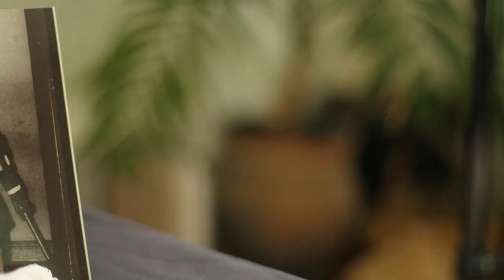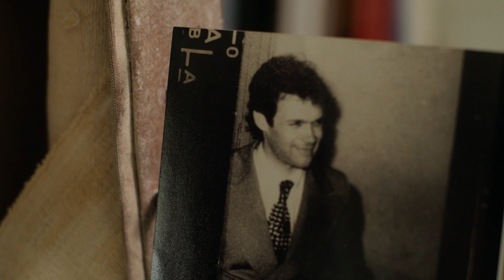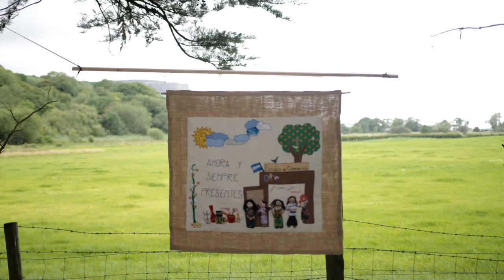Following the Footsteps of the Disappeared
"Following the Footsteps of the Disappeared" is an online exhibition of conflict-related textiles, as well as a range of activities, to mark International Day of the Victims of Enforced Disappearances 30 August 2020. Please visit the exhibition website where you will find full details on the 20 textiles included and the associated activities.

"Following the Footsteps of the Disappeared" is a partnership between Conflict Textiles, the Ulster Museum and the John Hume and Thomas P. O'Neill Chair in Peace, Ulster University, and also the Transformative Memory Network.